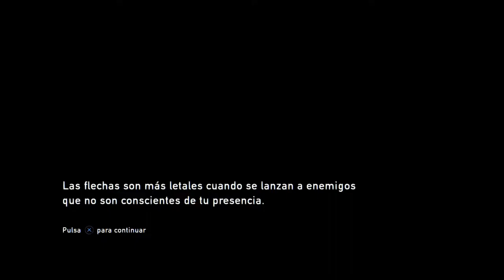THE LAST OF US | WALKTHROUGH | LA CIUDAD DE BILL #5